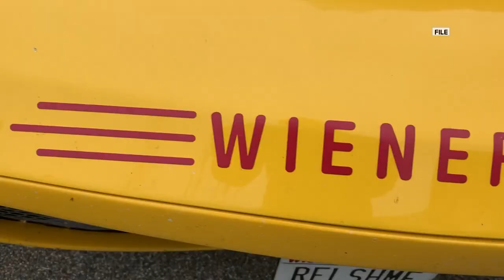Oscar Mayer's Weinermobile changes name to Frankmobile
Oscar Mayer mustard the courage to change its name to pay tribute to its brand.